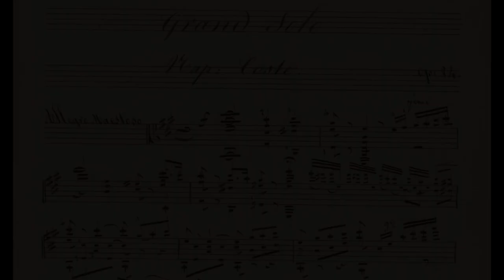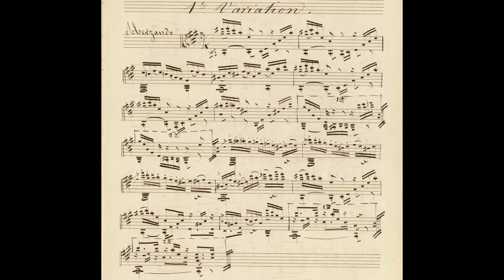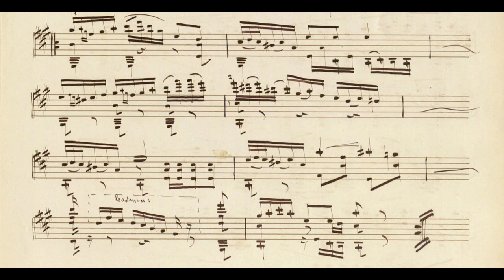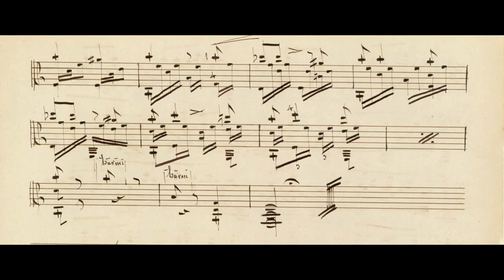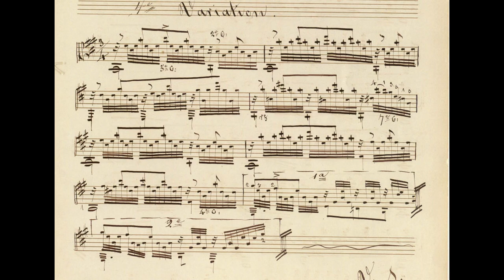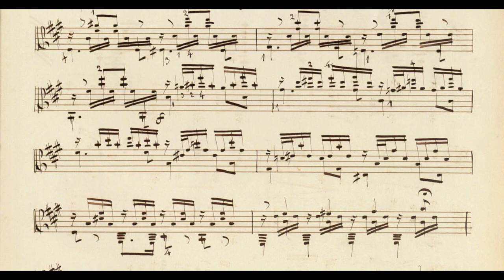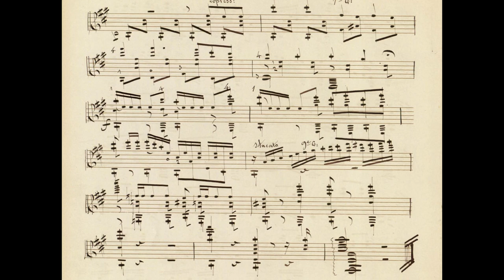Napoleon Coste - Gran Solo for Guitar, Op. 24 [Score-Video]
Napoleon Coste - Gran Solo for Guitar, Op. 24

Ognjen Grcak, guitar